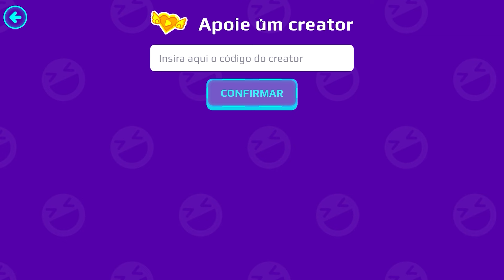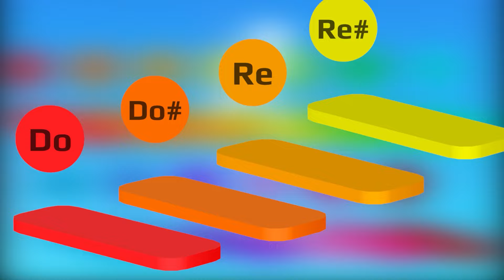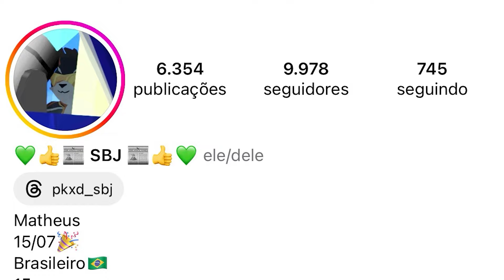XD Festival no PK XD - Nova Atualização 🎵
XD Festival está chegando no PK XD com muita música e novidades incríveis, inclusive nova casa por moedas e itens praticamente de graça para você resgatar no evento.

Que tal um festival de música?!
Se prepare para dançar, cantar e se divertir muito na nova atualização do PK XD.

🎵 Ouça a playlist criada pela Gossip Girl e outros administradores do PK XD. Divirita-se!

💜  PK XD: Sophie #000

💜 Apoie nossas músicas dentro do PK XD. É muito fácil e você não paga NADA a mais por isso .
Digite SOPHIE no botão 'Apoie um Creator' localizado na loja do PK XD e você estará ajudando a trazermos mais músicas de PK XD e sem você gastar nada.
Quando o código expirar (após 15 dias) digite SOPHIE para ativa-lo novamente por mais 15 dias. Você pode nos apoiar sempre que quiser.

💜 Se quiser, pode também ser membro deste canal e ter benefícios exclusivos, inclusive participar dos clipes. Acesse o link para saber mais: